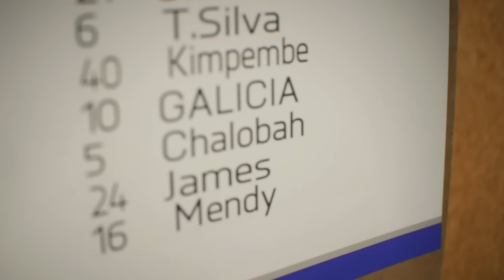NOS VAMOS A EUROPA | MODO CARRERA JUGADOR FIFA 23 EPISODIO 4 | SAMU GALICIA